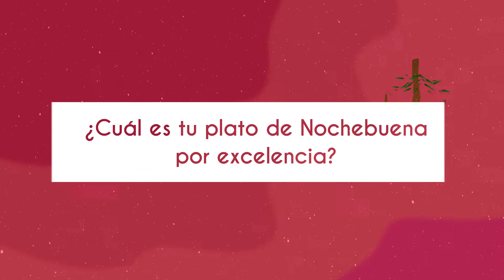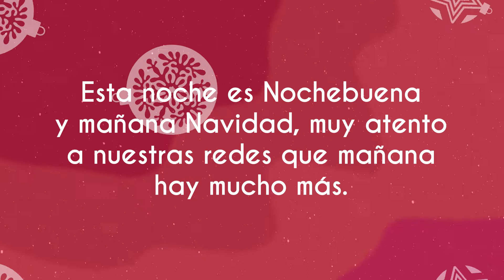La Navidad Que Vivimos - Capítulo 2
¡Esta noche es Nochebuena ! 🙈 Tal vez este año lo celebréis de manera distinta, o tal vez no y mantenéis el espíritu navideño intacto y la misma ilusión de siempre tal como nos cuentan nuestros más queridos en este vídeo ✨😍. Tradiciones, cenas inolvidables, platos que nunca pueden faltar, LaNavidadQueVivimos 🎄 está llena de emociones y recuerdos de este día tan mágico ✨